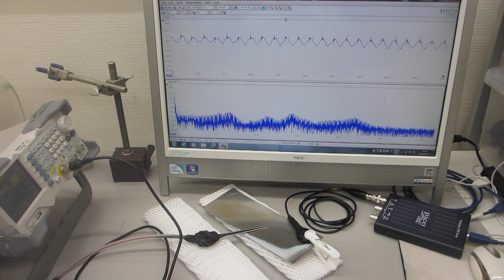オリジナル超音波発振制御プローブを利用した、表面検査実験（超音波システム研究所）